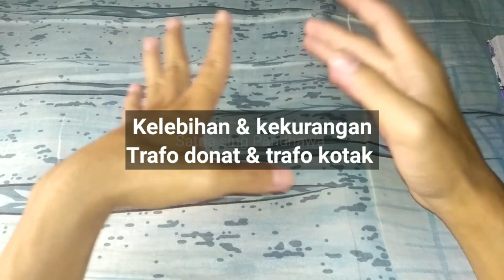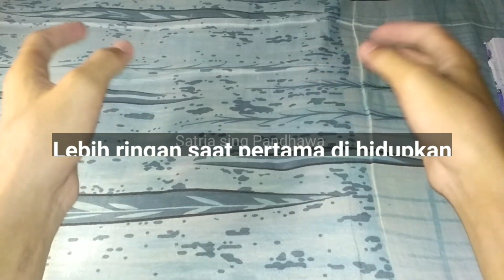Trafo donat vs Trafo kotak | Kelebihan dan kekurangan